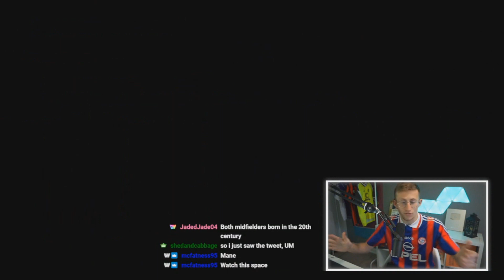MBDTFSAFCIBEFJKAJAKSDHFGOALSKIDPLDODHSAYSHDRFBSNDJAIURHJDSGOOB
MBDTFSAFCIBEFJKAJAKSDHFGEUDSGDBDPLDODHSAYSHDRFBSNDJAIURHJDSGOOB
MBDTFSAFCIBEFJKAJAKSDHFGEUDSGDBDPLDODHSAYSHDRFBSNDJAIURHJDSGOOB
MBDTFSAFCIBEFJKAJAKSDHFGEUDSGDBDPLDODHSAYSHDRFBSNDJAIURHJDSGOOB